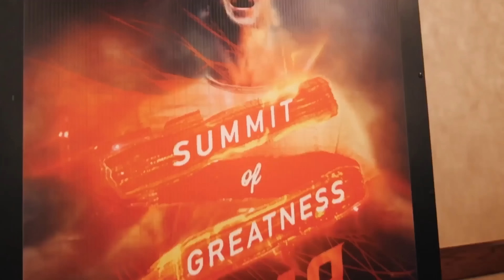Mude sua ENERGIA! Transforme o Medo e MANIFESTE a Vida de seus Sonhos | John Mackey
Junte-se a nós e participe com convidados incríveis como JOE DISPENZA e DAVID GOGGINS no Summit of Greatness 2024!

Bem-vindo de volta à The School of Greatness em Português! No episódio de hoje, temos um convidado lendário que revolucionou a maneira como pensamos sobre negócios e bem-estar. John Mackey, cofundador da Whole Foods, junta-se a nós para compartilhar a incrível jornada que o levou a criar uma das marcas mais bem-sucedidas e amadas do mundo.

Vamos mergulhar em sua filosofia de capitalismo consciente, no poderoso papel que o amor desempenhou em sua liderança e em seu mais recente empreendimento, Love Life, que tem como objetivo ajudar as pessoas a se tornarem a melhor versão de si mesmas. Prepare-se para uma conversa inspiradora com um dos empreendedores mais visionários de nosso tempo!